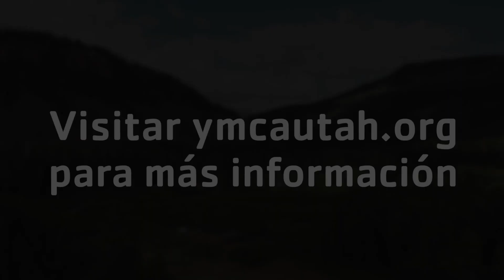Bienvenido A YMCA Camp Roger